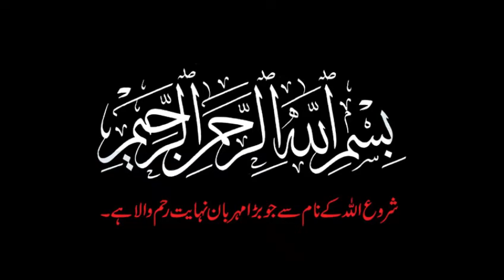DateSheet Roll No Slip BA/BSc Supply | Supply Exams Schedule 2022 | Latest Exams News Annual 2022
DateSheet Roll No Slip BA/BSc Supply | Supply Exams Schedule 2022 | Latest Exams News